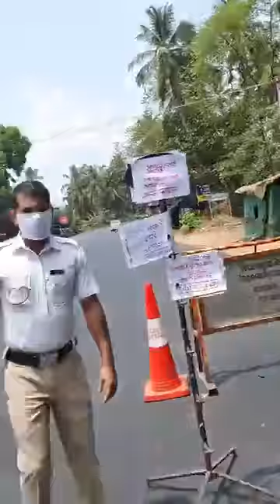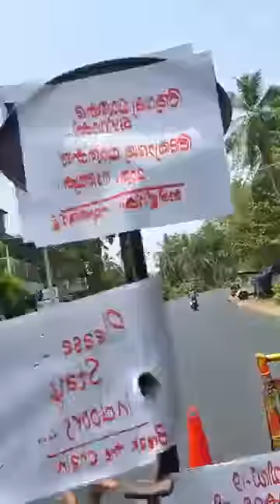നമ്മുടെ പ്രാർത്ഥനയിൽ ഇവരെയും ഉൾപ്പെടുത്തണം